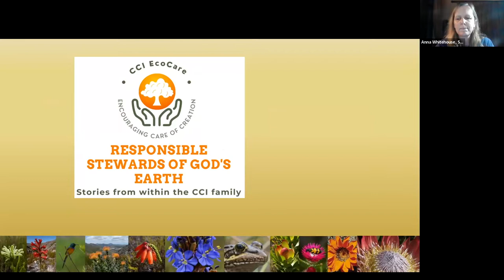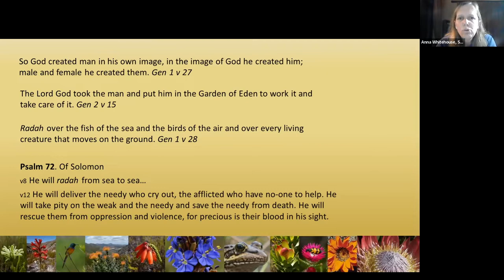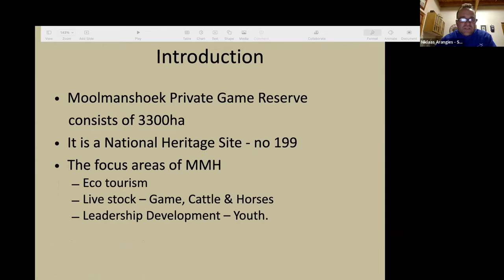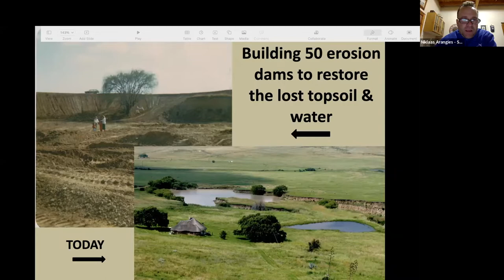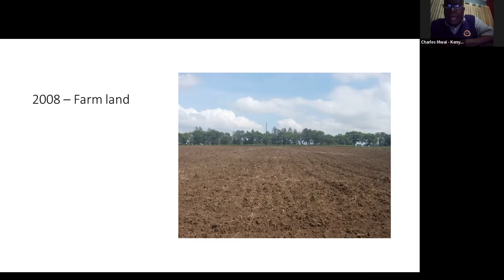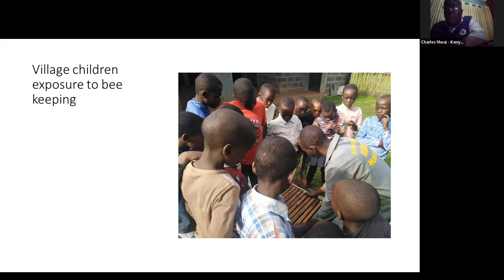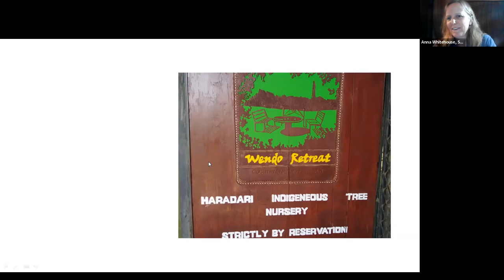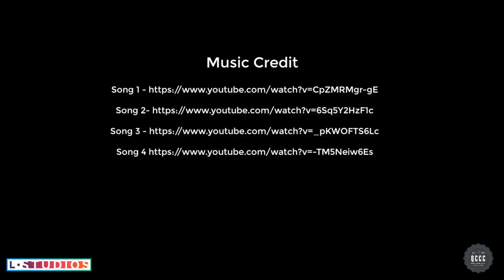CCI EcoCare Session 3 - Responsible Stewards of God's Earth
In this CCI EcoCare session, Anna Whitehouse introduces a number of guests from around the world who share with us how their venues are striving to be wise stewards of their sites.